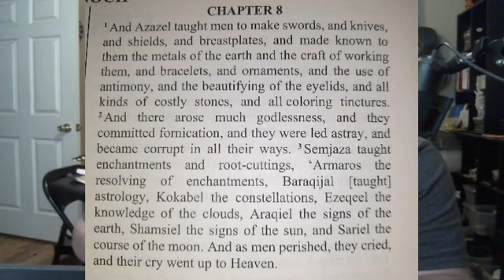The Book of Enoch chapter 8 (The creation of Warriors and Harlots)